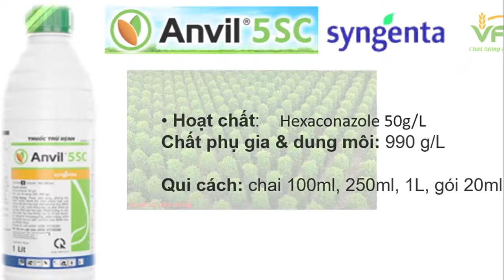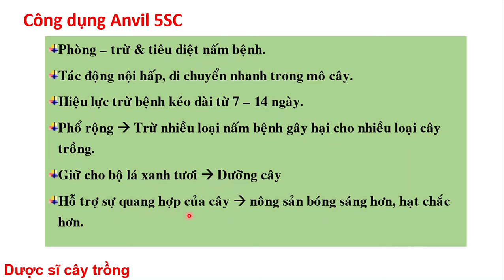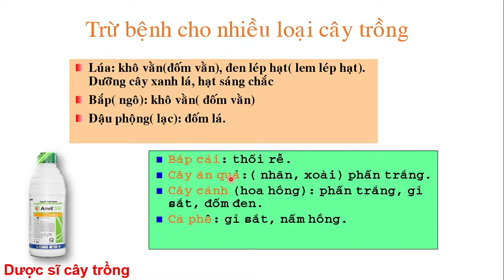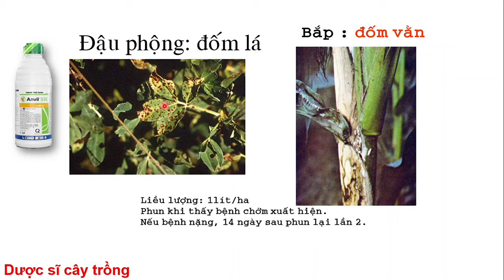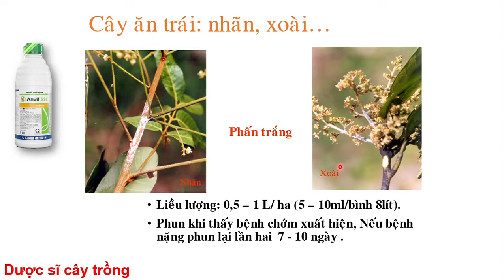Anvil cách sử dụng trên từng loại cây trồng | Syngenta | thuốc trừ bệnh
Hãy nhấn "đăng ký" và "chia sẻ" ủng hộ kênh với nhé!
Thông tin kỹ thuật và hướng dẫn sử dụng các sản phẩm nông nghiệp! Thuốc trừ bệnh | thuốc trừ sâu